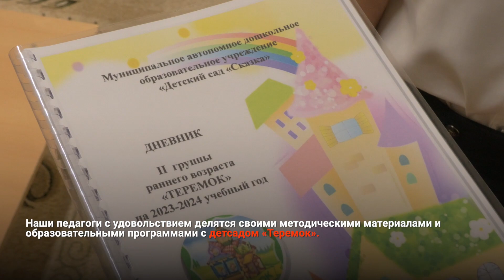ДЕТСАД «СКАЗКА» СОТРУДНИЧАЕТ С КОЛЛЕГАМИ ИЗ ВОЛНОВАХИ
Детский сад «Сказка» из Муравленко налаживает дружественные связи с коллегами из Волновахи. Наши педагоги с удовольствием делятся своими методическими материалами и образовательными программами с детсадом «Теремок». Обе стороны уверены, что взаимодействие будет длительным и плодотворным.